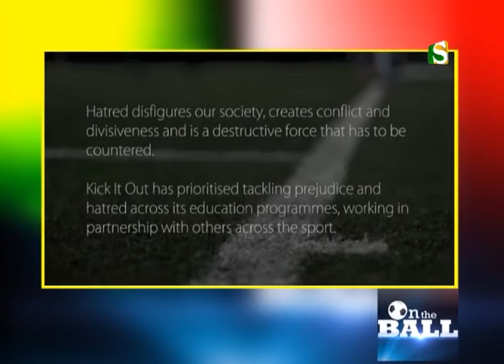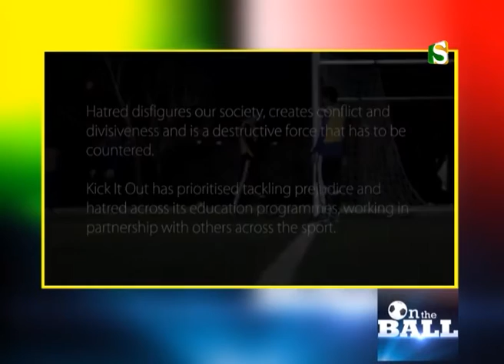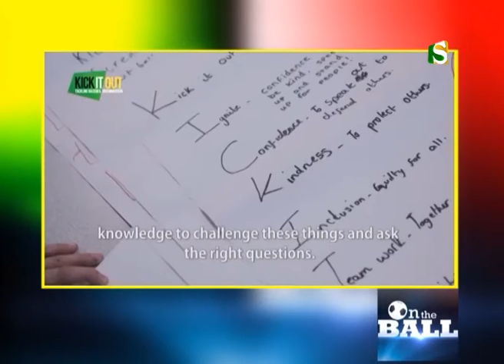BFA's ON THE BALL (Part 1/3) (03/03/16)